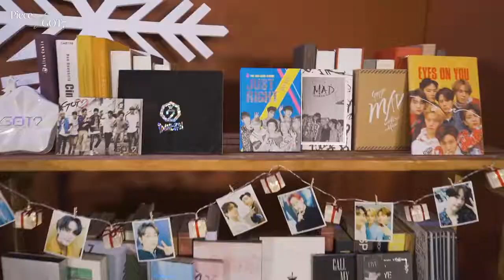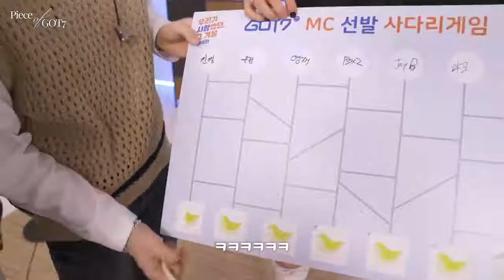GOT7 Piece of GOT7" EP.03